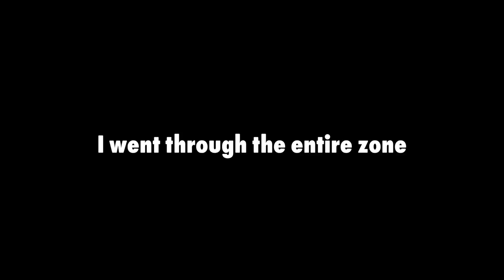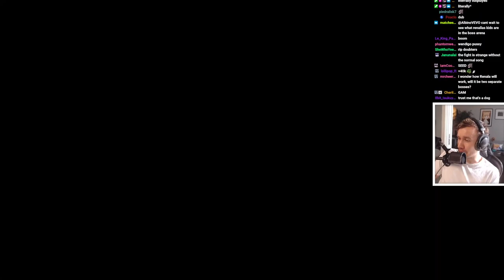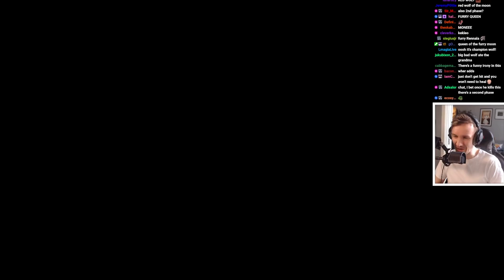"Great Enemy Felled"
Elden Ring randomizer be like god slain heres your old fang